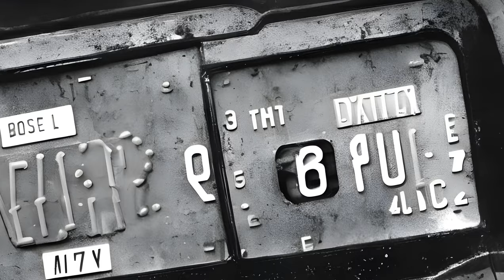Dr. Who: Aliases of the Doctor - "Doctor Who"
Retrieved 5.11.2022